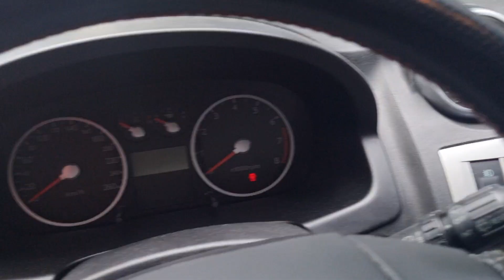Fehlkauf macht keinen Sinn! | Hyundai Coupe V6 muss gehen | Hinterhofjargon